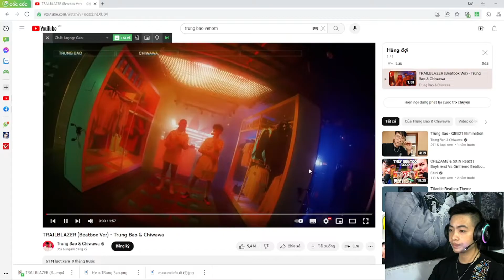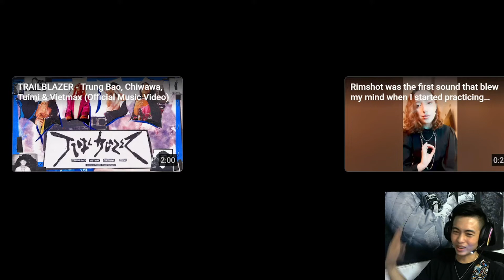Reaction TRAILBLAZER (Beatbox Ver) - Trung Bao & Chiwawa